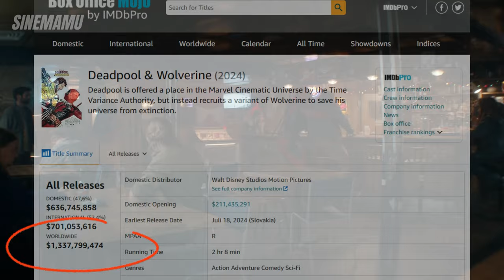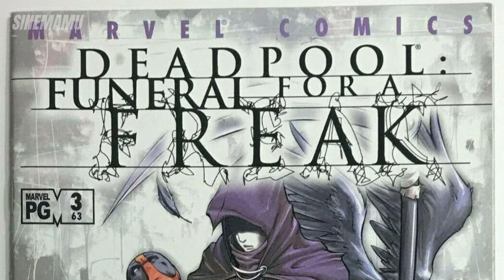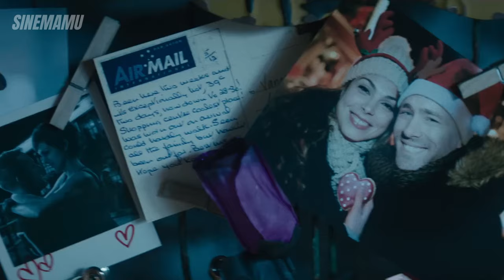Deadpool 4: Is Vanessa Out? Meet Wade's New Love Interest!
In Deadpool 4, big changes could be in store for Wade Wilson’s love life! After years of seeing Vanessa Carlysle as Deadpool’s main love interest and motivation, Marvel Studios may be shifting gears. Rumors hint that Deadpool 4 will introduce a fresh twist by bringing in Rio Vidal, a.k.a. Death, as Wade’s new flame. Could Vanessa be out for good? Or will this love triangle lead to even bigger conflicts in the MCU?

In this video, we’ll dive into Deadpool’s complex relationships, Vanessa Carlysle’s role in the first three films, and why Marvel might be leaning toward a fresh romantic direction for Wade Wilson. Stick around as we discuss what this could mean for Deadpool’s character and the future of the MCU!

Whether you're a seasoned cinephile or just starting your movie journey, this video is packed with entertainment, knowledge, thought-provoking discussions  about Deadpool 4 and MCU you won't want to miss!